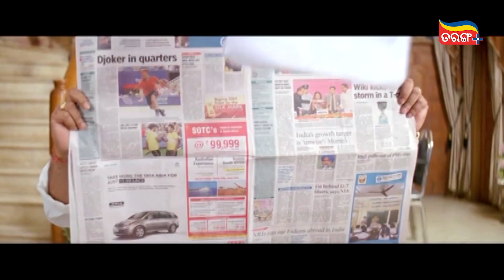ଦାଦାଭାଇର ହୁକୁମ ରେ ତାକୁ ଚାକିରୀ ମିଳିଛି | Chanda Na Tame Tara | Deepak | Best Scene | Tarang Plus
ଦାଦାଭାଇର ହୁକୁମ ରେ ତାକୁ ଚାକିରୀ ମିଳିଛି...
Watch this best scene from the movie "Chanda Na Tame Tara"
Download the Tarang Plus app to watch all your favourite Odia movies.
Odisha's first online video streaming Over The Top (OTT ) platform owned by Odisha Television Ltd. TarangPlus is the one-stop destination for All Odia Entertainment. Watch your favorite show anywhere any time: TarangPlus brought you TV shows, Live TV, Odia Jatra, Movies, Mega Serials, Video Songs, News and much more under one roof. Now access all of your favorite entertainment on your fingertips with TarangPlus be it on the bus, at work or home in your smartphone, tablet or laptop. We offer a comfortable and friendly user experience with highly evolved video streaming technology. Our video streaming technology ensures that the best possible video quality is played back automatically based on the available bandwidth, therefore making it a great video experience on both mobile networks as well as WIFI internet connections. Seamless Video playback, Smart Content Search & Recommendation, Option to choose Video Quality gives you a video experience like never before. TarangPlus can be accessed at Tarangplus.in and mobile application is available on the Google Play Store and Apple App Store.